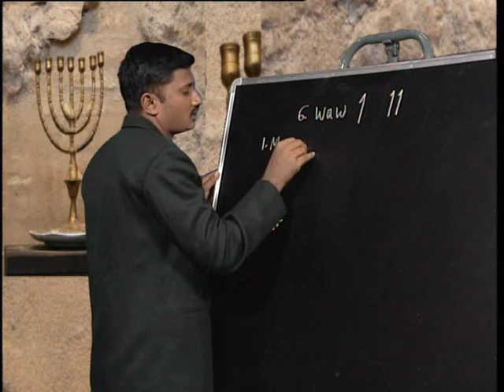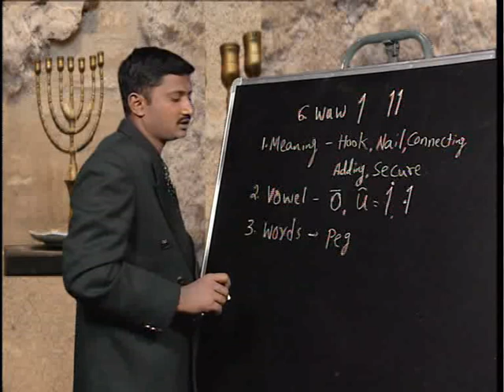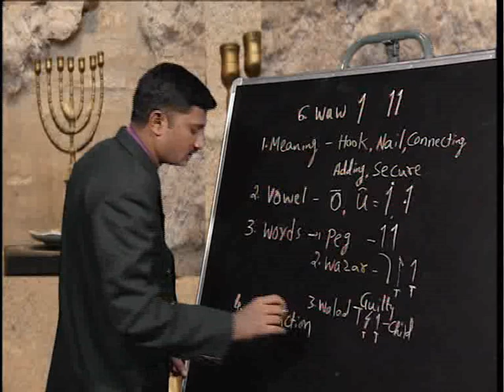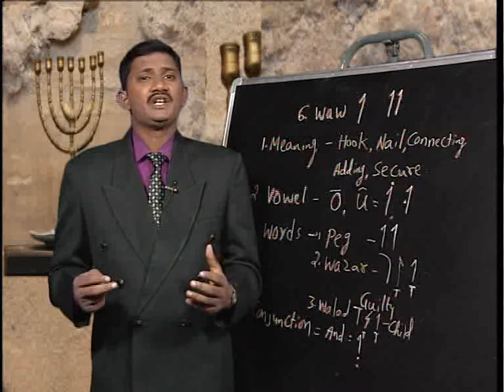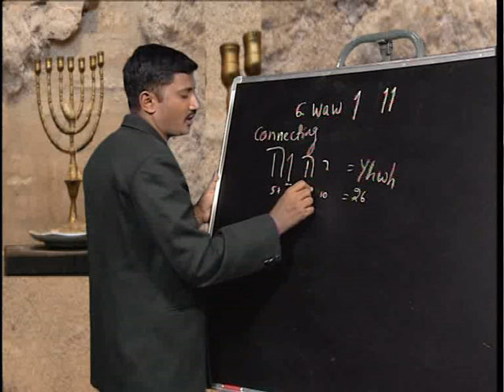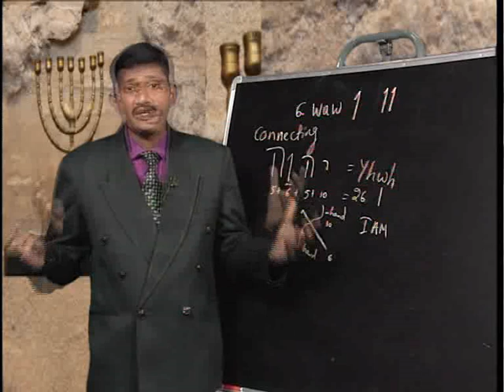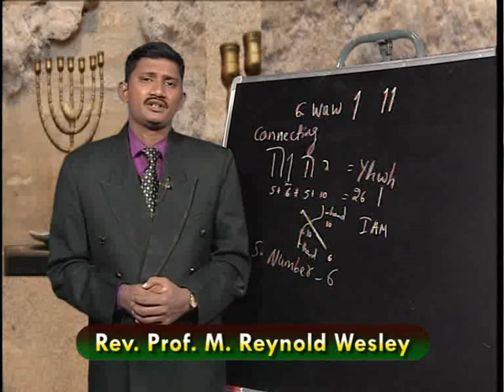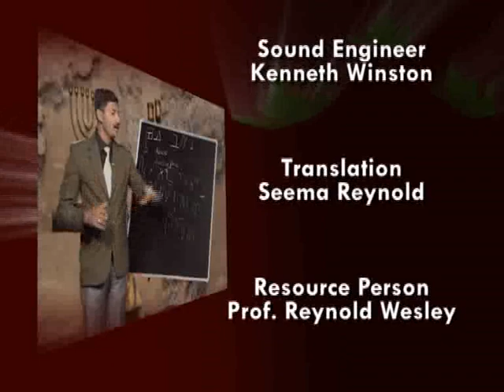Consonants & It's Message|Part 16|Learn Hebrew|Episode -81|Rev.Prof.M.Reynold Wesley|Shubhsandeshtv